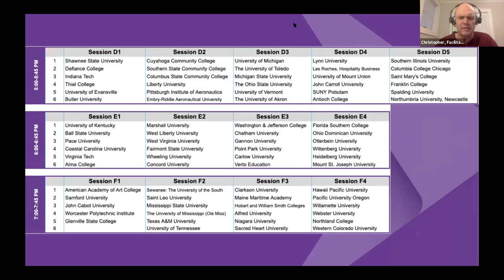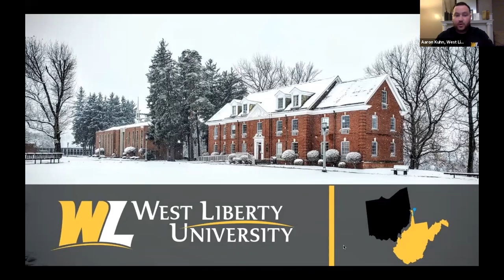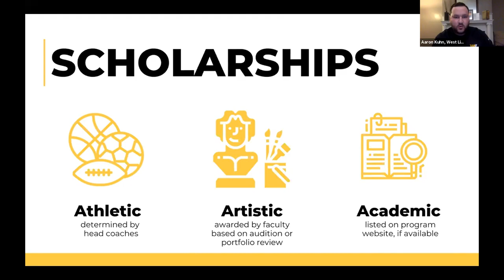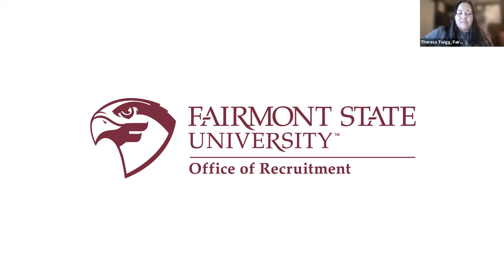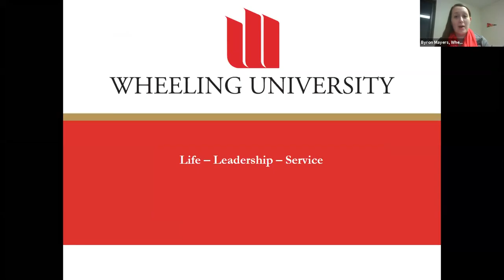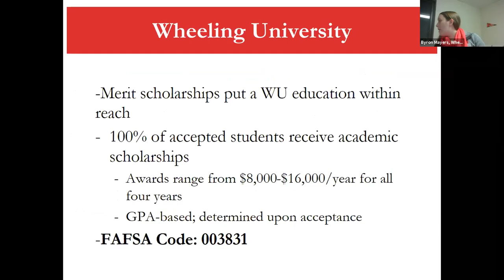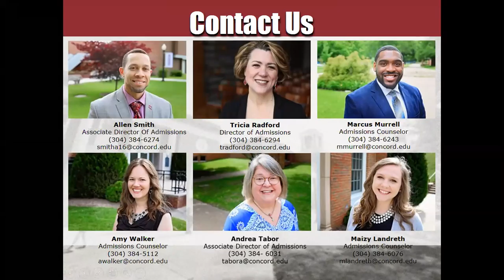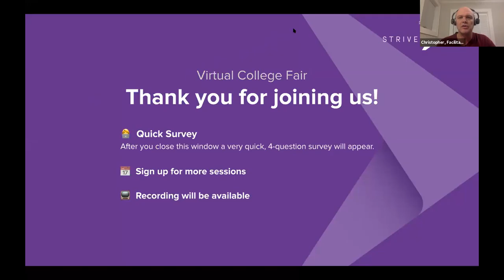Session E2 - OACAC February Virtual College Fair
Session E2 - OACAC February Virtual College Fair - February 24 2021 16:46:03 (Central)